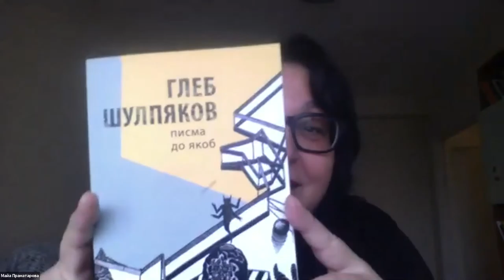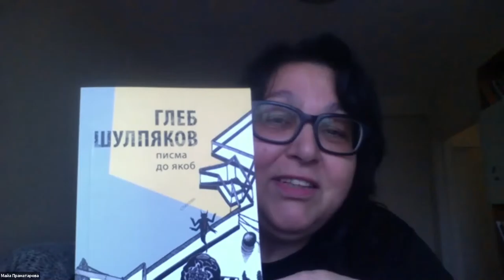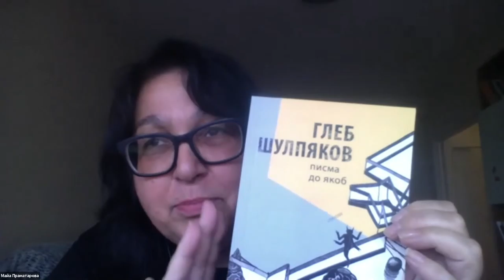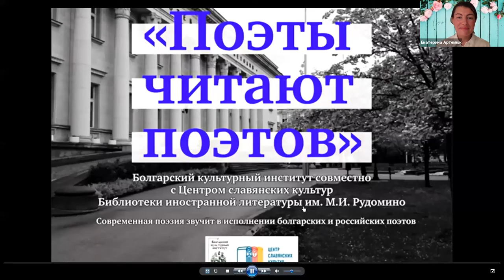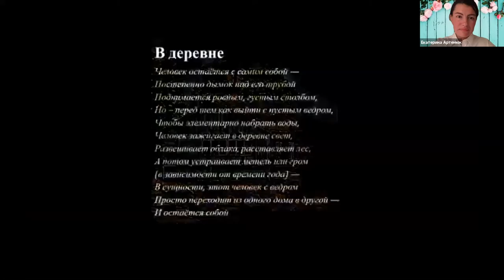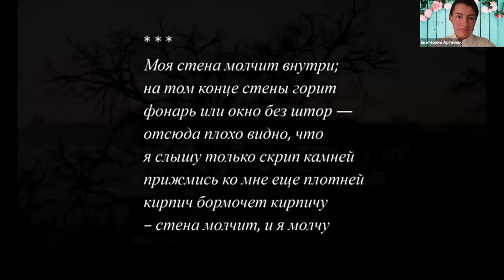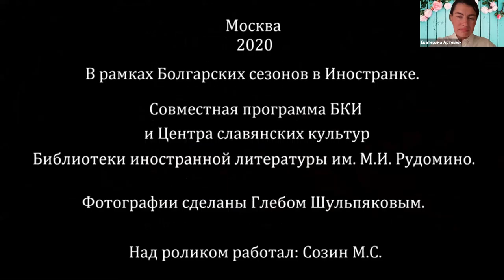«Поэты читают поэтов»: Глеб Шульпяков и Мария Липискова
Представляем Вашему вниманию вторую встречу в рамках виртуального проекта Болгарского культурного института «Поэты читают поэтов». Болгарская поэтесса Мария Липискова и российский поэт Глеб Шульпяков прочитают свои переводы стихотворений друг друга.

Мария Липискова родилась в 1972-м в городе Тетевен в Болгарии. Она окончила магистратуру по направлению «Болгарская филология» в Шуменском университете им. Константина Преславского и магистратуру «Библиотечно-информационные науки и культурная политика» в Софийском университете им. Климента Охридского. В различных изданиях в Болгарии и за границей публиковалась ее поэзия, проза, переводы и литературная критика. Стихи Липисковой переведены на хорватский, румынский, русский, испанский и английский языки. Она переводила с русского языка произведения Иосифа Бродского, Леонида Шваба, Олега Юрьева, Павла Арсеньева, Глеба Шульпякова и др.

Глеб Шульпяков родился в 1971 г., окончил факультет журналистики МГУ. Он — автор книг стихотворений, сборников путевых очерков и романов. Шульпяков переводил с английского стихи Тэда Хьюза и Роберта Хасса, а его книги выходили в США и Болгарии. За пьесу «Пушкин в Америке» поэт получил премию на конкурсе «Действующие лица–2005», а его драму «Карлик» в 2004 году поставили в Театре им. Маяковского.